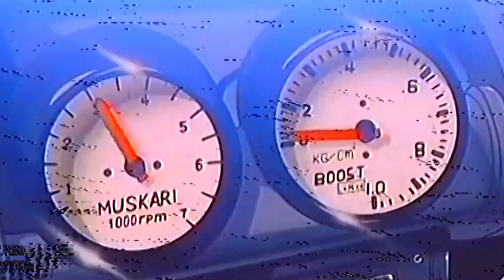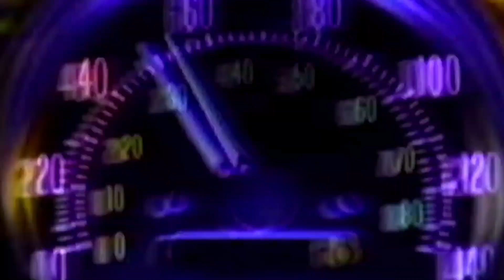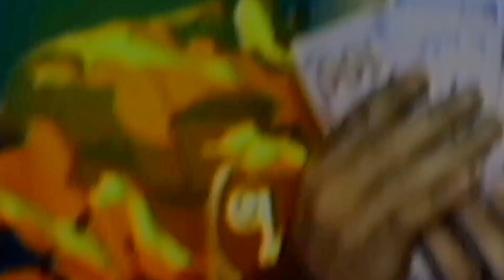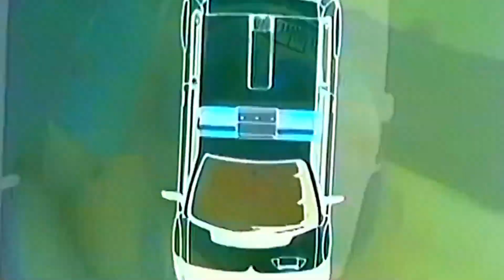Trippie Redd - Trap Star (KEIFERGR33N Remix)